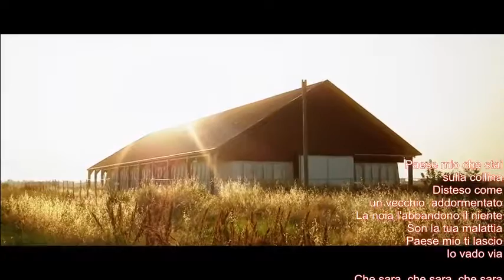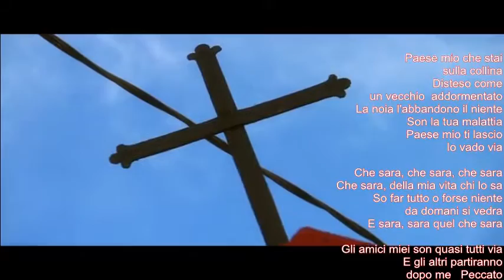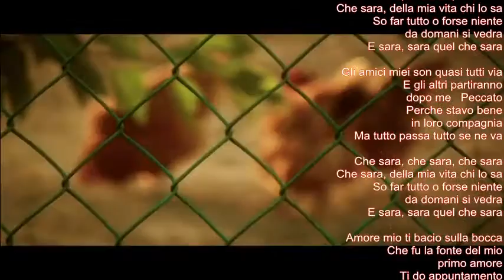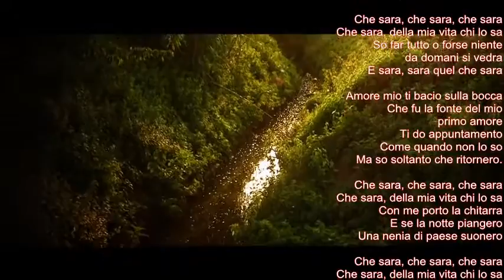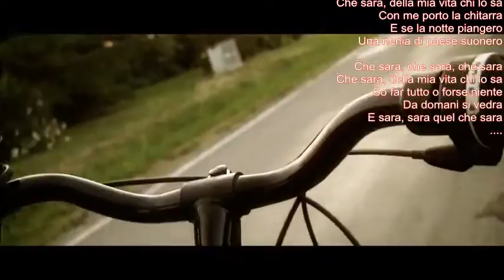Mike Malak -Che Sara (folk pop, tribute Jose Feliciano lyrics)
Che Sara has riginally been composed/written by Jimmy Fontana and Franco Migliacci, but made widely famous by Jose Feliciano, Patrizio Buanne and other artists, translated also to other languages such as French, Spanish, Italian. It's a romantic song about homeland, friendship and a longing for the good old times...